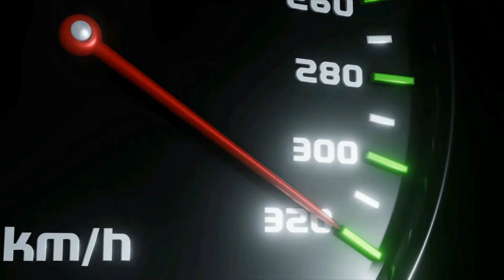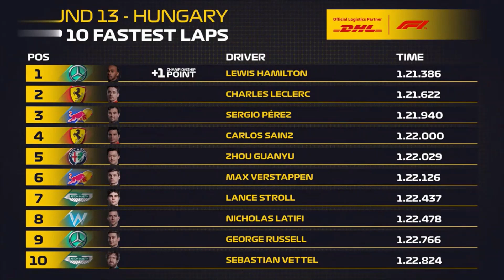VOANDO BAIXO! ONBOARD com LEWIS HAMILTON FAZENDO a VOLTA MAIS RÁPIDA do GP da HUNGRIA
Vamos a bordo com Lewis Hamilton e seu W13 44, fazendo a volta mais rápida do GP da Hungria.

➤ Camisetas, bonés, agasalhos e moletons Lewis Hamilton e Mercedes. Confira de outros Pilotos e Equipes ➡️